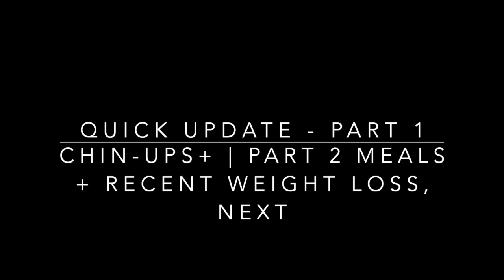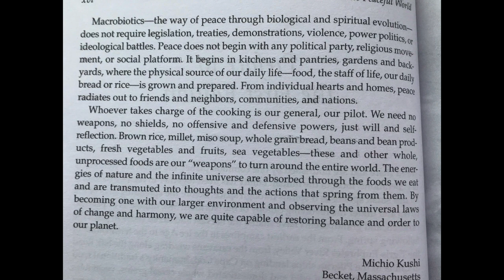Chin Up Progress - Female 60, Vegan Macrobiotics (+ Some Critters :)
FREE MACROBIOTICS E-BOOK(S) (more FREE PDFs of my previously published macrobiotic books to come!)

Masontops Complete Fermentation Kit (Shown in video ~ I highly recommend!  Makes process easy.)

One Peaceful World: Creating a Harmonious Mind, Home, and World Community, Michio Kushi & Alex Jack

My Blog, The Vegetarian Intuitive (From 'Vegetare', 'to enliven'):

The Vegetarian Intuitive - Our first introduction to Macrobiotics, and the early pioneers

My book: The Strong Spirit 10-Step Plan Paperback

Strengths Finder 2.0 w/ Access Code
Spiritual Benefits of a Vegetarian (Vegan) Diet Free on Kindle
Fiber Fueled by Dr. Will Bulsiewicz, MD, MSCI + The Fiber Fueled Cookbook
Your Body In Balance, Dr. Neal Barnard
Diet & Nutrition, Rudolph Ballentine, MD
Ayurveda & The Mind: The Healing of Consciousness, Dr. David Frawley
The Essene Gospel of Peace Book One Edmond Bordeaux Szekely

I have removed Meats & Sweets, A High Vitality Diet from publication.  Thank you to all who supported us and left us such great reviews.  I apologize, but we can no longer feel good about having that book remain in circulation, beyond what we can control of sale of used copies.